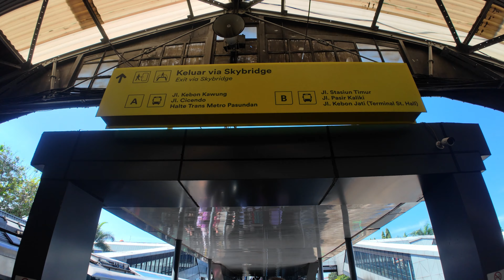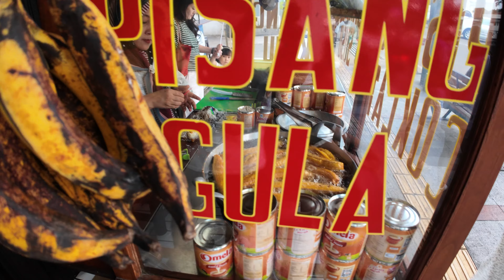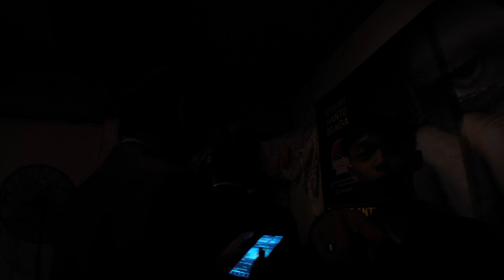$10 First Class Train Ride in Jakarta, Indonesia! 🇮🇩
Yo guys, in this video I am leaving Jakarta and heading to the city of Bandung in West Java! Since the train system is really well developed in Java, I took the train instead of Bus. I have booked my train ticket online one day in advance and decided to sit on the windown side, to enjoy the beautiful nature of Java for a journey of 4 hours. Once arrived in Bandung, I have checked in at my accommodation and after that I have decided to explore this city of Bandung. Enjoy!

🕑 TIME STAMPS
00:00 Intro
00:46 Gambir Train Station
02:40 Train Ride to Bandung
07:19 Arrived in Bandung
10:26 Bandung City
19:19 Outro

Your support helps me build a vibrant and powerful community. 📩